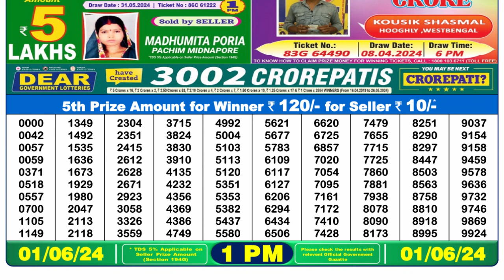Dear Lottery Sambad 1pm today 01.06.24 Nagaland State Lottery Result